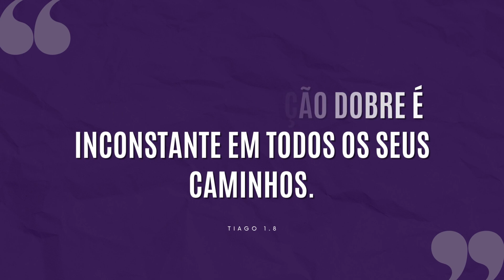ESTA É A KRYPTONITA DO SER HUMANO — CUIDADO ⚠️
Aqui vai a receita para vencer as dúvidas na sua vida, siga e verá resultados.